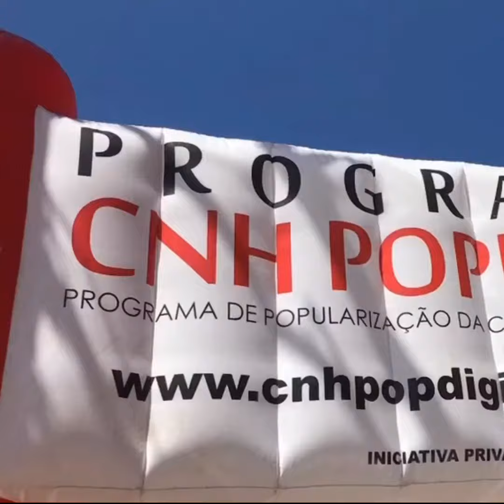Pré-matrícula CNH Popular até 03/03/23